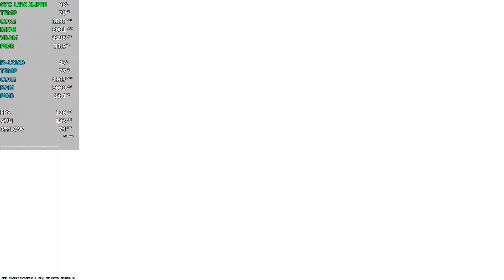CS2 | GTX 1650 SUPER + i3 12100 | 1080p | Low & High Settings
Counter-Strike 2 (CS2) full release gameplay on i3-12100 + GTX 1650 SUPER 4 GB GDDR6

Specifications:
CPU: Intel® Core™ i3-12100 Processor
GPU: MSI GTX 1650 SUPER GAMING X
Ram: ADATA Premier 16GB DDR4 2x8GB@3200MHz
Motherboard: Gigabyte H610M H V2 DDR4
SSD 1: WD Blue SN570 NVMe 500GB
SSD 2: Lexar NS100 256GB
HDD 1: WD Blue 500GB 16MB Cache
HDD 2: Seagate Pipeline 500GB 8MB Cache
PSU: FSP Hydro PRO 800W 80+ Bronze
Case: Boost Tiger Black w/3 120mm fans
CPU Cooler: Excavator C120
OS: Windows 10
Keyboard: Redragon K552 KUMARA
Mouse: Redragon M602
Monitor: HP ZR22w

Recording:
NVIDIA ShadowPlay

Monitoring:
MSI Afterburner

FPS:
In Video

Settings:
In Video

Timestamps:
0:00​​​​​​​​​ Intro
0:05​​​​​​​​​ 1080p | Low (Deathmatch)
5:23​​​​​​​​​ 1080p | Low (Casual)
8:00​​​​​​​​​ 1080p | High (Deathmatch)
12:40​​​​​​​​​ 1080p | High (Casual)

*Recording slightly impacts the game's performance.

Also, check:
*RADEON R5 240 GAMING REVIEW - 25 GAMES TESTED ON R5 240 WITH Q9550 - CAN IT GAME IN 2021??